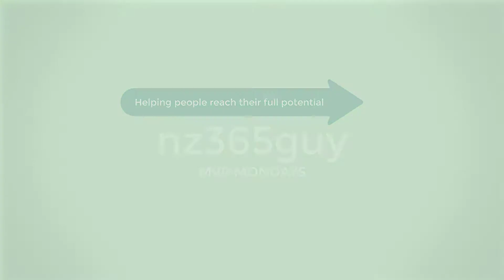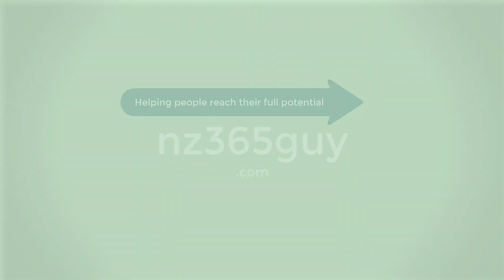Sarah Critchley on MVP Mondays - Microsoft Business Applications MVP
Hear from Sarah Critchley about his experiences of being a Microsoft Business Applications MVP

▶️ Sarah’s Bio:
As an experienced technical consultant and developer who has worked on numerous Microsoft Dynamics CRM implementations for both Online and On-Premise deployments, I am knowledgeable in all aspects of the software development lifecycle. I have led projects in various industries including medical, government and retail.

I focus on consultancy and designing systems to ensure companies get the most value out of the platform. I have experience of leading CRM 2011 all the way through to Dynamics 365 projects that required a range of skills including pre-sales demonstrations and discussions, scoping and designing architecture, writing functional and technical specifications, customisations using out of the box configurations, scripting, plugin development and data migration.

 I have a background in QA & believe the customer should receive an end product that works to specifications and is of fantastic quality.  Having worked with Microsoft Dynamics CRM for over five years I am committed to the product and what it can provide a user in a range of varied environments. I am enthusiastic about technology and the possibilities that can be accomplished with it; I enjoy researching and learning which is demonstrable in my commitment to developing my skills alongside full time employment.

Having achieved a distinction in my MSc Computer Science alongside working full time, I now enjoy leading various other projects and groups within the technical community, including CRMUG UK and CRMUG Research and creating and reviewing technical courses..

I’m Mark Smith - nz365guy -  Helping people reach their full potential

I have been a Microsoft Business Applications MVP for over six years. I am passionate about helping people reach their full potential, through training, coaching and mentorship.